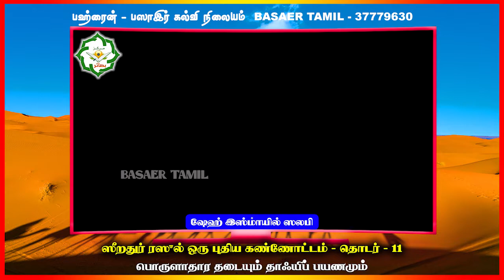பொருளாதார தடையும் தாஃயிப் பயணமும் - 11 ┇ Moulavi Ismail Salafi ┇Basaer Tamil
Passcode 123

❤️அனைவரையும் அன்புடன் அழைக்கிறோம்!

🤝நன்மையில் பங்கு பெறுவோம். இதை அதிகமாகப் பகிருங்கள்.  Please share!

மிக்க அன்புடன்

பஸாஇர் கல்வி நிலையம் - பஹ்ரைன்🇧🇭

மேலதிக தகவல்களுக்கு:
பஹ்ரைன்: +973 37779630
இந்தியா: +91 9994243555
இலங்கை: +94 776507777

Basaer Education, Bahrain